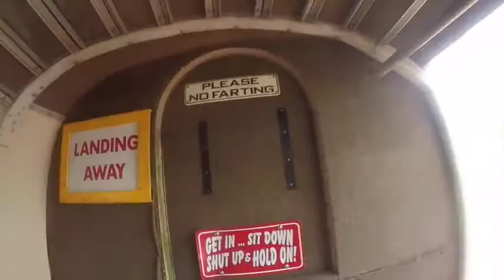Teresa Bevan 2015Y08M